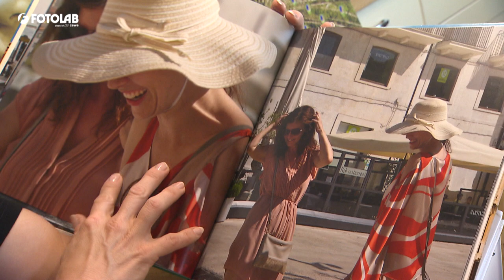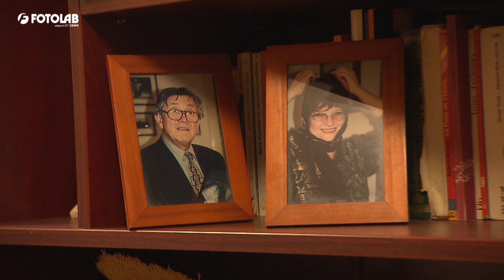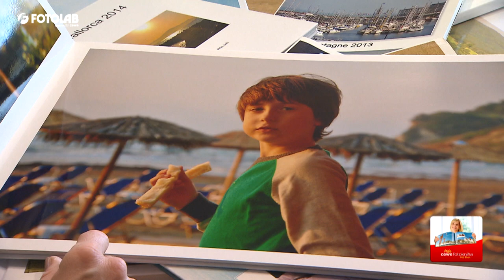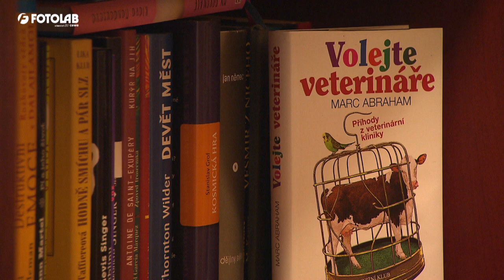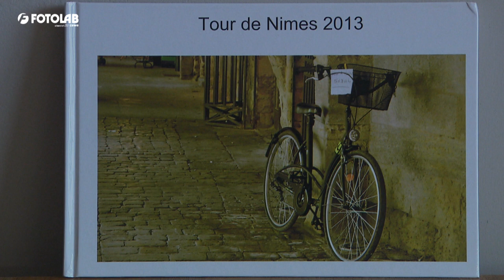Tereza Kostková a její knihy | FOTÍME S RENÁTOU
Herečka a fotografka Tereza Kostková nejraději uchovává své fotografie v tištěné fotoknize. Jaké knihy nejčastěji vytváří?

Fotíme s Renátou Czadernovou – nový pořad, ve kterém se společně podíváme na zajímavá fotografická témata s ještě zajímavějšími hosty.